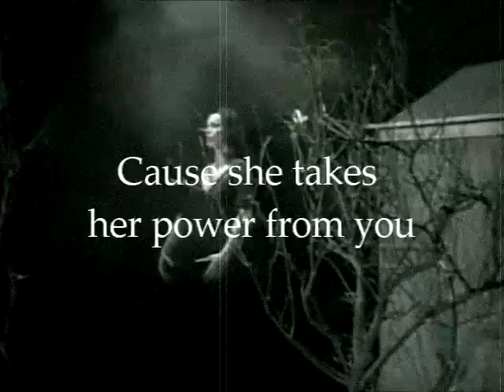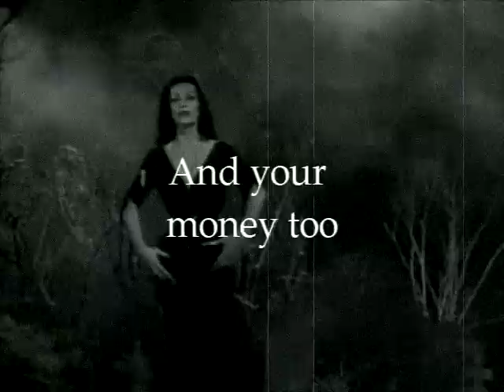The Zombie Dandies - Living in darkness (lyrics video)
7th track from The Zombie Dandie's First LP Lo-Fi Heroes,

Contains footage from Ed Wood's,Plan 9 from Outer Space (1959)